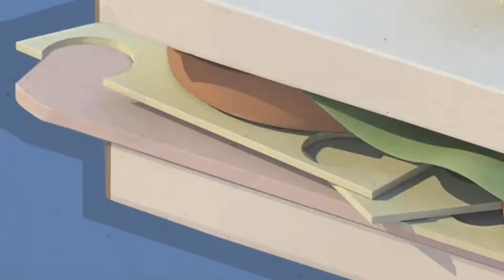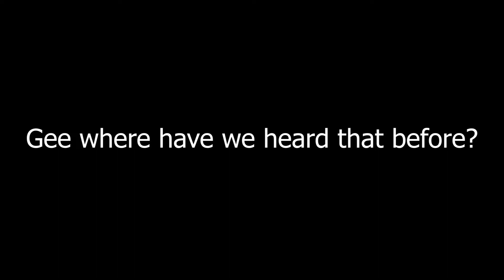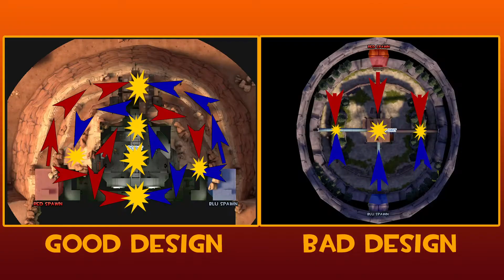Why TF2's Arena Mode FAILED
Team Fortress 2 has a ton of fun and exciting gamemodes! Arena mode though was always the black sheep. Let's talk about it's history, the updates and why it failed.

TIMESTAMPS:

0:00 - Intro

0:10 - History of Arena Mode

1:15 - The End of an Era and it’s Problems

4:55 - Outro